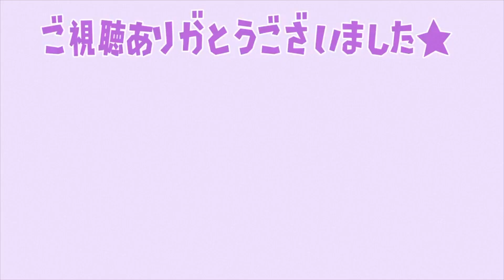【あつ森】高低差と遠近法を駆使して夜景が映える自然溢れる島＊映える島クリエイト【あつまれどうぶつの森/Animal Crossing/島クリエイター/島訪問/夢訪問】